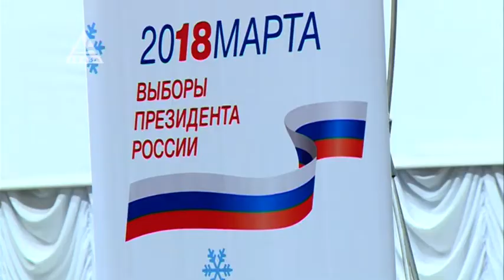Проявить ответственность и волю